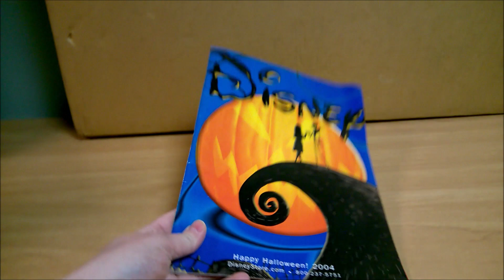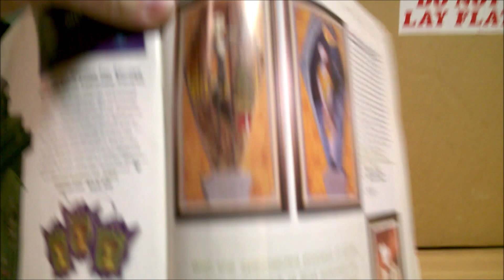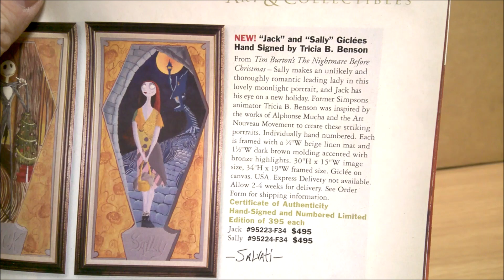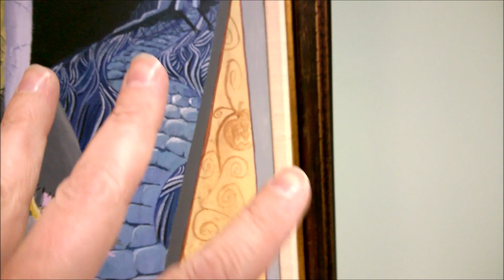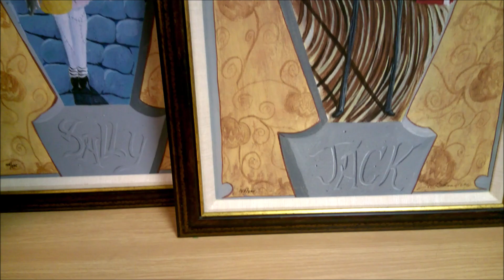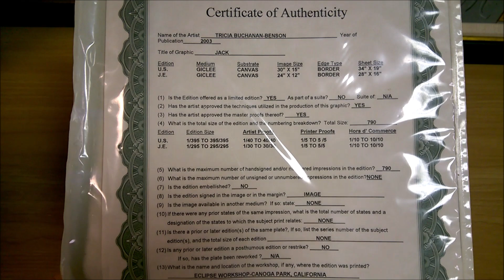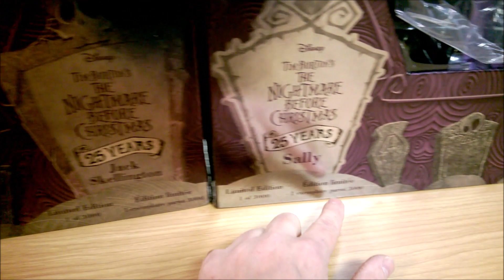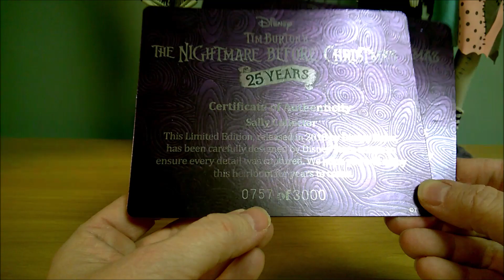Nightmare Before Christmas Jack & Sally Giclee Prints and Collectible Dolls